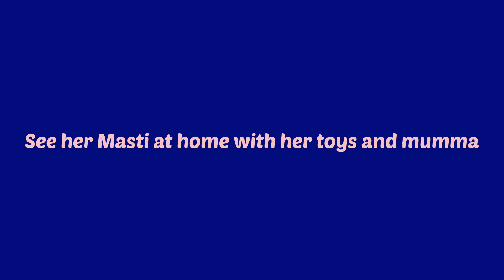Takshvi Masti moment | baby activities at home | Baby moments/Masti | Takshvi Gupta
Takshvi Masti at home
Takshvi enjoying her own space
Takshvi moment
baby masti
baa baa black sheep rhyme
kids rhymes
kids song
how to make theme for baby photoshoot
Second month baby photoshoot at home
Bicycle theme
Bike baby photoshoot ideas
second month baby photoshoot baby boy
2nd month baby photoshoot decoration ideas at home
2nd month baby photoshoot with flowers
2nd month baby photoshoot winter
second month baby photoshoot whatsapp status
second month baby photoshoot images
second month baby photoshoot
2nd  month theam baby photoshoot ideas
diy baby photoshoot at home
how to do a baby photoshoot at home
monthly baby photoshoot ideas at home
2 month baby photoshoot ideas at home
2 month baby photo shoot
2 month theme baby photo shoot
monthly baby photoshoot at home
2nd month baby photoshoot ideas
2nd month baby boy photoshoot ideas at home
2nd month complete baby photoshoot
2nd month baby photoshoot ideas
2nd month baby boy photoshoot at home
2nd month baby girl photoshoot at home
2nd month birthday ideas for baby boy
2nd month birthday ideas for baby girl
second month baby photoshoot winter
two month baby photoshoot
second month baby girl photography
2scecond month baby phoyoshoot
2nd month baby photoshoot ideas at home
2 month baby photoshoot ideas at home
2nd month baby photoshoot at home
monthly baby photoshoot ideas
2nd month baby photography
2 month baby photography ideas
Two months baby photoshoot
baby monthly photoshoot ideas
2 month baby photoshoot at home
2 months baby photo shoot